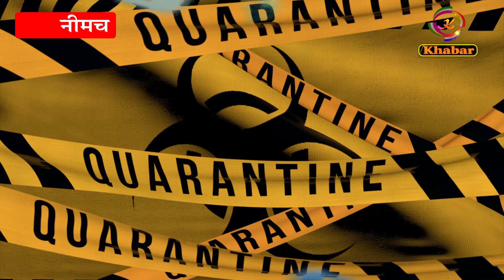12 सितंबर कोराेना अपडेट